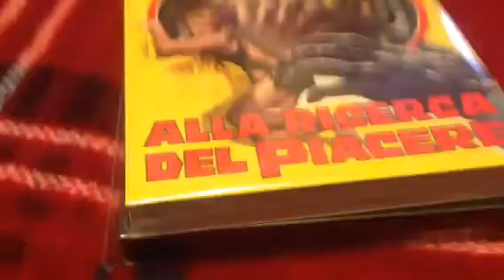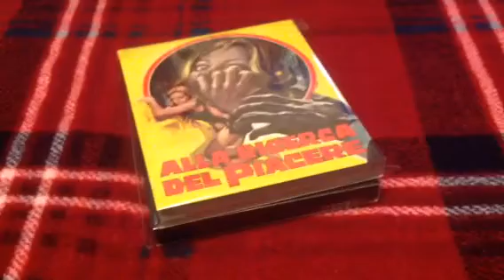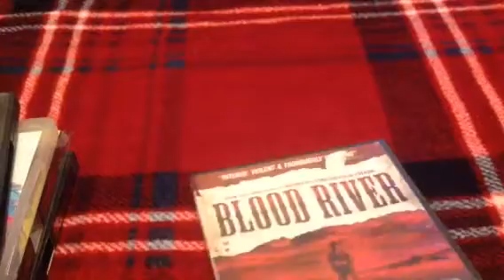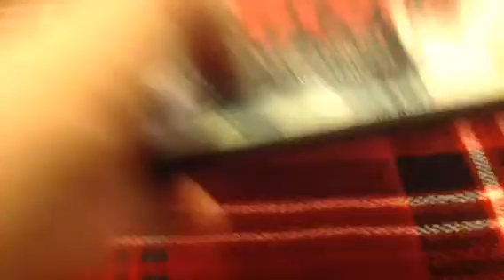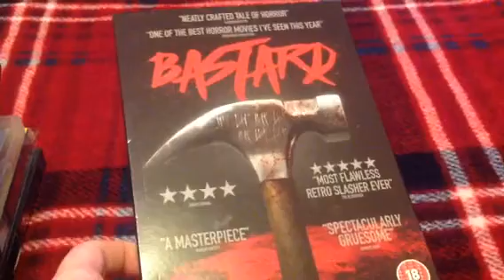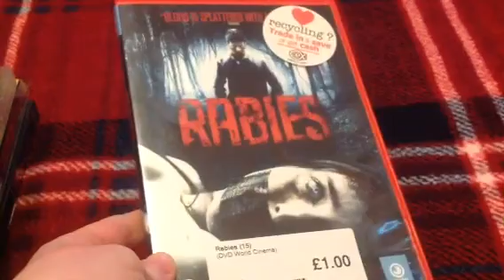This weeks pick ups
Week ending 12th Feb 2017 plus some big changes happening 😀